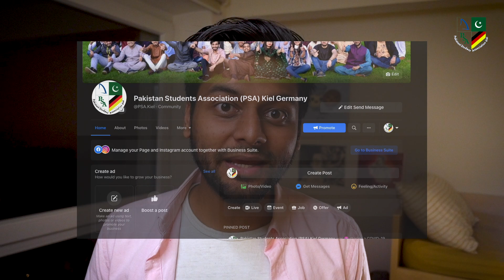A welcome message from Pakistan Students Association (PSA) Kiel Germany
PSA Kiel is expending their support to new students coming to Flensburg and Lübeck.
Please fill out this form so we can add you to our WhatsApp group.
In case of any questions, please drop us a comment/message. 🙂
From your PSA Kiel Team,
Sheraz, Adnan, Hafsa, Usman and Saif.
Cheers! 🇵🇰